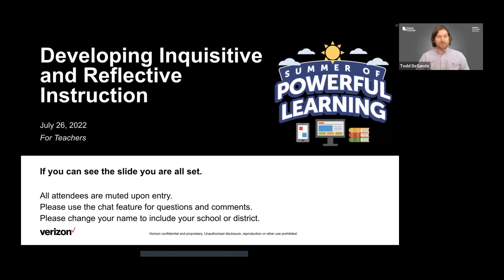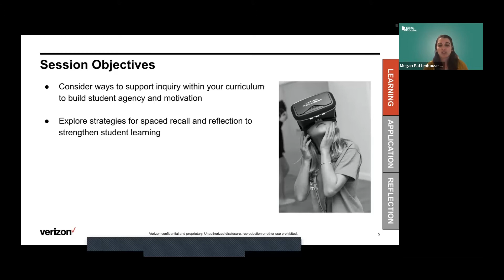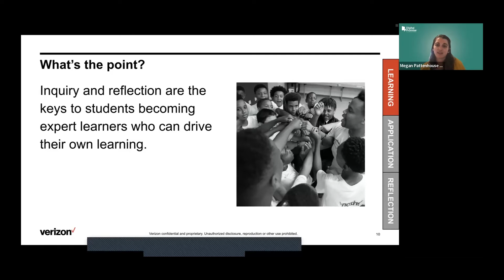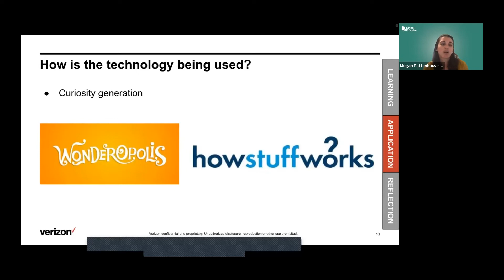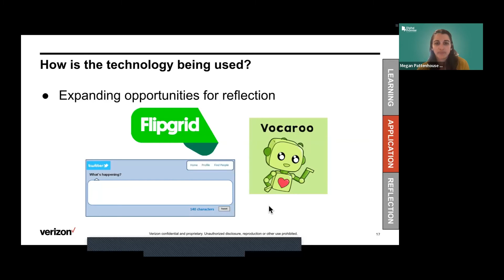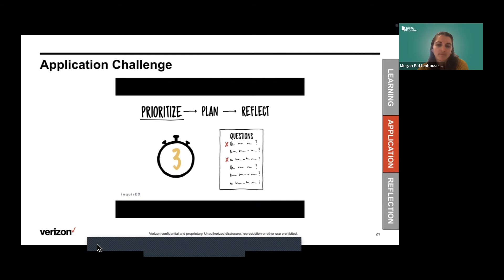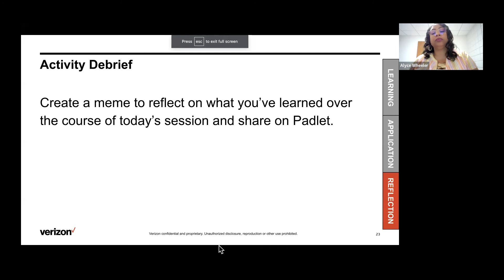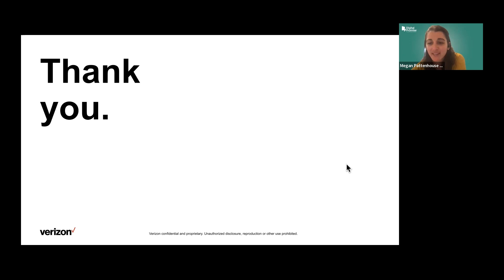Summer of Powerful Learning: Developing Inquisitive and Reflective Instruction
The Verizon Innovative Learning Schools Summer of Powerful Learning series provides educators an opportunity to enhance their technology practices using research-based instructional strategies. In this webinar, teachers will take a look at different kinds of question types and how to coach students to improve their questioning. This session will also focus on ways to engage students in reflection and how to use tools such as Flipgrid, Teams or PearDeck to facilitate meaningful reflection.